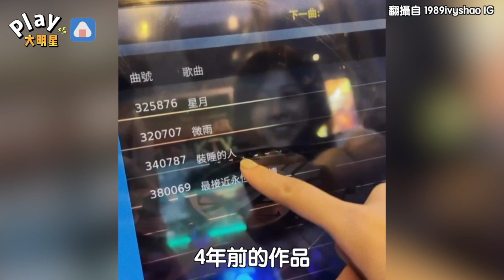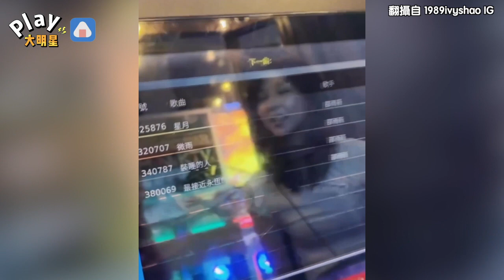另類放閃？吳慷仁把女友的歌唱成這樣 邵雨薇在旁邊崩潰「亂唱！」